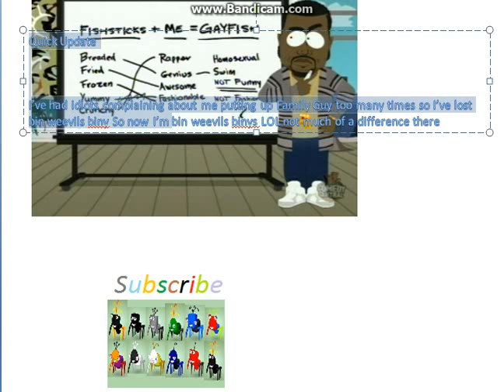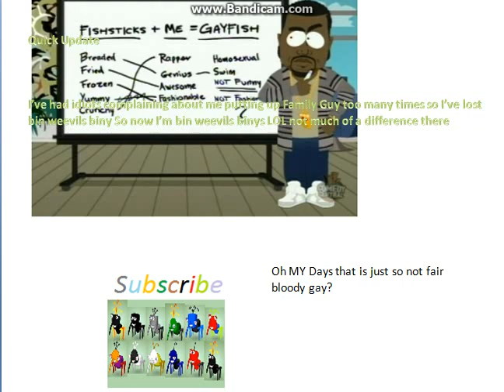Binweevils Channel Update 1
So Yeh I Got Banned